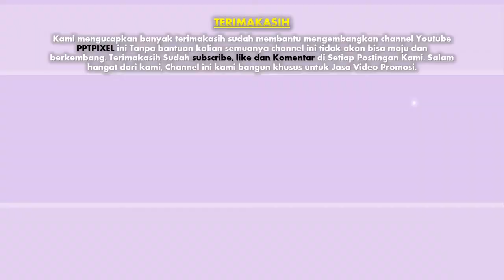jasa advertising, video iklan Produk, Fashion, Company di Buay Bahuga, Bumi Agung, Gunung Labuhan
jasa advertising, video iklan Produk, Fashion, Company di Buay Bahuga, Bumi Agung, Gunung Labuhan, Lampung